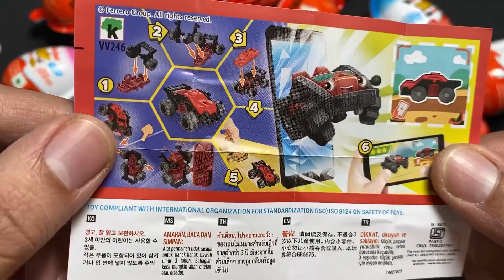Lots of Kinder Joy, Unboxing Kinder Joy, Surprise Toy Inside Kinder Joy, Chocolate with Yummy Sweets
Even if you don't have kids, you know all about the popular Kinder Joy. They're those chocolate and plastic toys in the brightly-colored eggs that are the only thing on Easter morning worth waking up for. Now, there's a new toy in town: the Kinder Surprise. Egg. This time, the toy is in a real egg! It's filled with chocolate, toys, and a fun surprise. They are currently trending on Amazon and the children's section of Walmart, proving that they're a hit with people of all ages.

What could be inside? Maybe you'll find an adorable stuffed animal, like this blue bunny or this raspberry-furred kitty cat. It's a box of crayons!

satisfying ASMR,
lots of candy,
ASMR,
kinder joy,
surprise egg,
relaxing video,
surprise,
eggs,
kinder surprise eggs,
kinder surprise,
kinder joy chocolate ASMR,
toys opening,
toy surprise,
surprise toys,
toy surprise unboxing,
unpacking kinder joy,
unwrap kinder joy,
satisfying video,
sweets yummy chocolate,
kinder joy surprise toy,
candy mixing,
ASMR slime